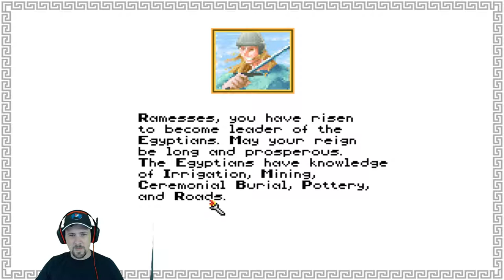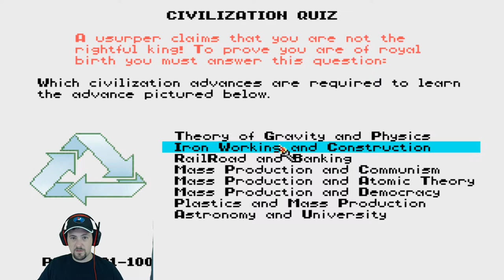Civilization 1... The original... the chariot is OP! | Retro Game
Today I decided to fire up a copy of Civ 1 aka the Original Civilization that started the franchise we know today. You can clearly see that many aspects from the original game are still in the latest versions and you can also see what mistakes in the first game served to change how future iterations of the game were played. Come hang out with me while I relive this awesome retro game on DosBox!